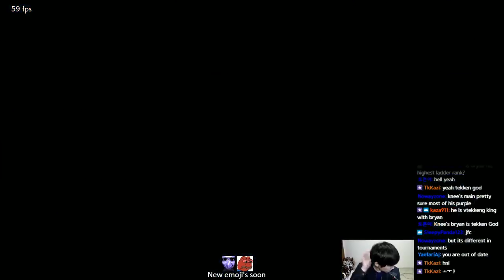[TEKKEN 7] 전업호구(Lee) vs KNEE(Feng,Josie)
TEKKEN 7 Infinity rank match
Lee vs KNEE

6:00 p.m ~ 9:00 p.m start